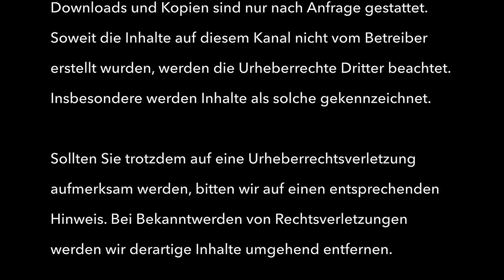Wetzlar hilft - Halleluja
Benefizkonzert für die Ukraine am 22. April 2022 auf dem Wetzlarer Domplatz.
Moderation: Dirk Daniels
Bands: Mission2Party, The Oldies